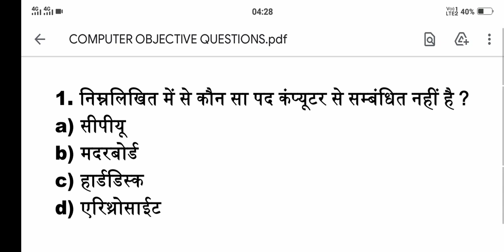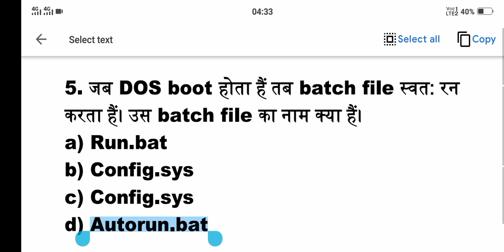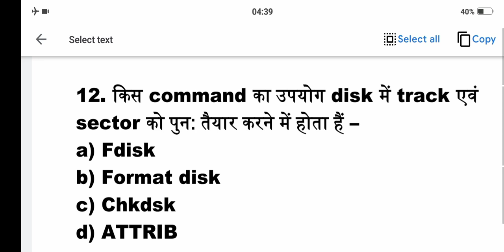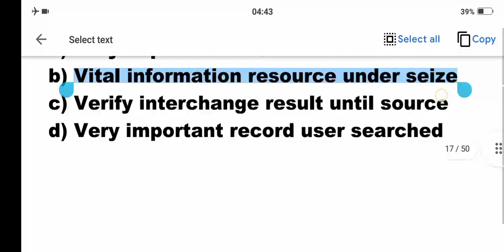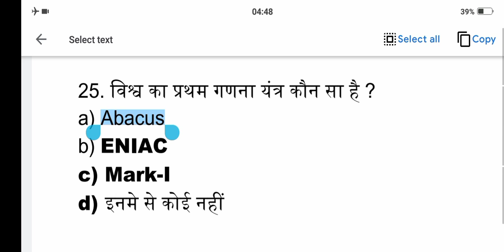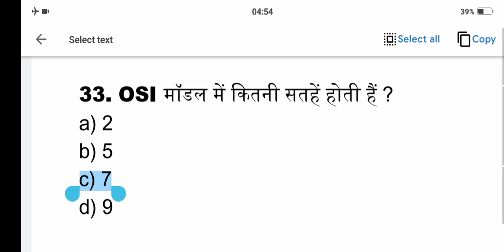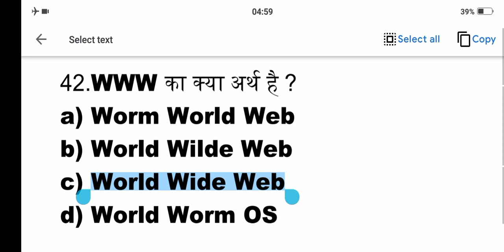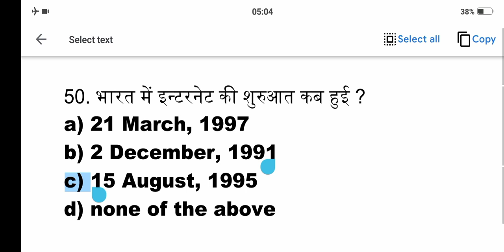UPPSC STAFF NURSE/UPSSSC ANM /SSC/BANK/AND ALL COMPETITIVE EXAM/ COMPUTER TOP-50 QUESTIONS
Gs paper for GNM
Anm gk Question
most Important gk Question for anm
anm gk Question
Important gk for anm
anm gnm staff nurse
gs for anm gnm staff nurse
gs/gk for anm gnm staff nurse
gs/gk for all nursing Exam
important gk for all nursing Exam
most Important gk for all nursing Exam
BEST YOUTUBE CHANNEL FOR UPSSSC ANM